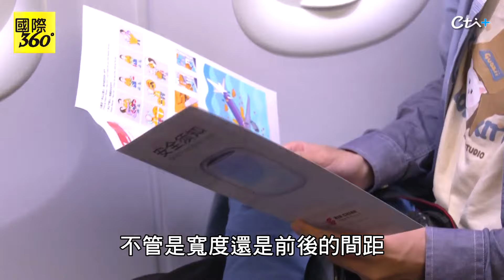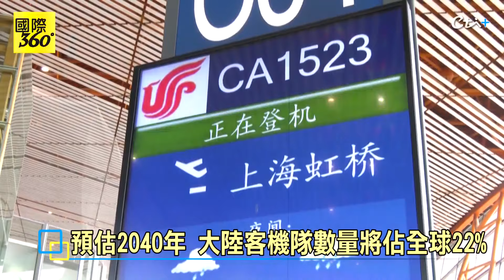大陸國際航空新飛機!首架國產機型C919首航成功 未來將飛京滬.京杭 【國際360】20240912@全球大視野Global_Vision